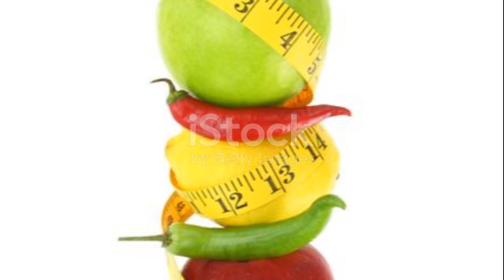NEET AND UPSC DIET